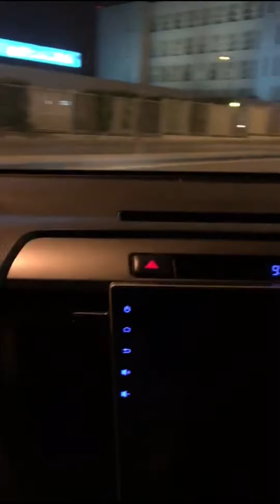تجربة عملاق التوازن على راف فور ٢٠١٤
تتوفر خدمات التوصيل داخل وخارج الرياض...

للطلب ولمعرفة جديد المنتجات راسل الرقم على الواتس...

زوروا موقعنا لمشاهدة جميع المنتجات على الوب سايت ...

أو تابعنا على
تويتر أو انتسقرام أو تليقرام
سناب شات...
قناتنا على اليوتيوب
"مؤسسة العجيب والغريب"

موقع المحل...
الرياض شارع خالد بن الوليد بين مخرج8 و مخرج 9